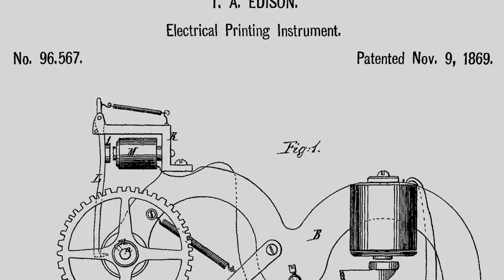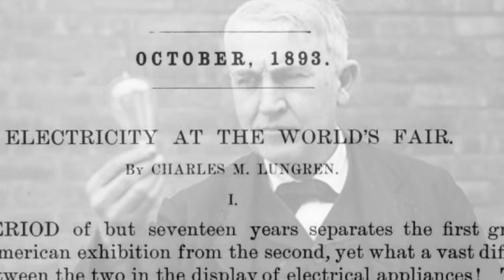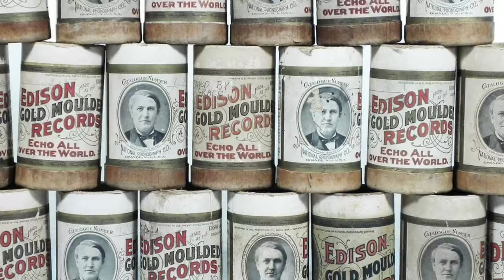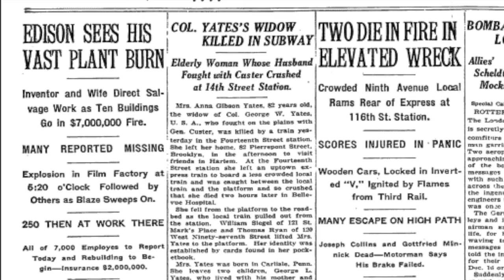Dynamo: Thomas A. Edison, a life overheard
tenor: Stephen Rumph
baritone: Larry Venza
soprano: Alison Greene
mezzo soprano: Miriam Abramowitsch

piano (Up in Flames): Robin Sutherland

Telluride Chamber Players
first violin: Roy Malan
second violin: Susan Freier
viola: Toby Appel
cello: Stephen Harrison
clarinet: Larry London

cell phone videographer: Isabelle London
video editor: William Smock

Edison films courtesy of the Library of Congress